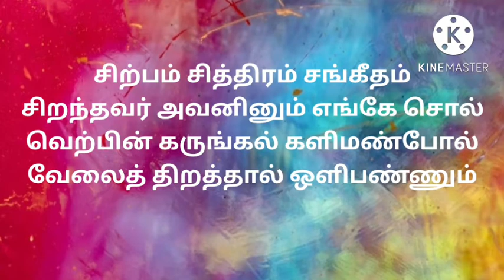தமிழன் என்றோர் இனமுண்டு தனியே அவற்கொரு குணமுண்டு | நாமக்கல் கவிஞர் பாடல்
தமிழன் என்றோர் இனமுண்டு
தனியே அவற்கொரு குணமுண்டு
அமிழ்தம் அவனுடை மொழியாகும்
அன்பே அவனுடை வழியாகும்

அறிவின் கடலைக் கடைந்தவனாம்
அமிர்தத் திருக்குறள் அடைந்தவனாம்
பொறியின் ஆசையைக் குறைத்திடவே
பொருந்திய நூல்கள் உரைத்திடுவான்

கலைகள் யாவினும் வல்லவனாம்
கற்றவர் எவர்க்கும் நல்லவனாம்
நிலைகொள் பற்பல அடையாளம்
நின்றன இன்னும் உடையோனாம்

சிற்பம் சித்திரம் சங்கீதம்
சிறந்தவர் அவனினும் எங்கே சொல்
வெற்பின் கருங்கல் களிமண்போல்
வேலைத் திறத்தால் ஒளிபண்ணும்

மானம் பெரிதென உயிர்விடுவான்
மற்றவர்க் காகத் துயர்படுவான்
தானம் வாங்கிடக் கூசிடுவான்
தருவது மேல் எனப் பேசிடுவான்